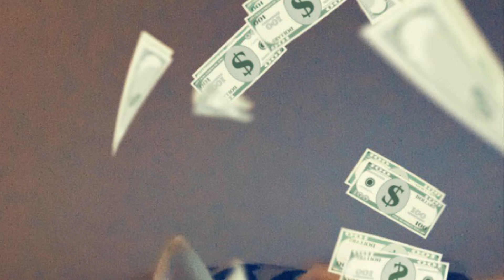The Best of Diamond, 2020. My blue Syberian Husky!